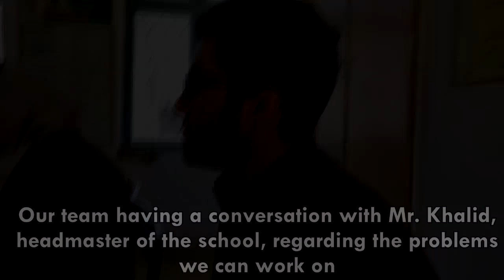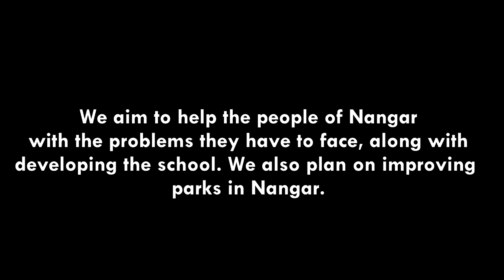Khandeh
Khandeh is a Not for profit NGO. It aims to improve the quality of life for the underprivileged communities in Lahore. We strongly believe that the best form of charity is spreading smile.  It is student-based NGO from LUMS.  Our organization is a hybrid of an operational and advocacy NGO as we will shift between the two vocations depending on the community (and issues) being targeted. In our operational efforts, we hope to deploy manpower in the form of volunteers and, in special cases, sub-contracted labor in efforts to tackle the community-based problems. The advocacy side of our organization will come into operation when we are faced with issues that require government and political intervention. Our organization does not aim to solve all problems faced by a community but we aim to alleviate their burdens as much as possible. Our team is currently working on a primary school in Nangar Gaon because we believe that to any community early education of children impacts a great deal on the development of that society. Moreover, we aim to develop a park in nangar gaon as well to give those people a place to enjoy their days.